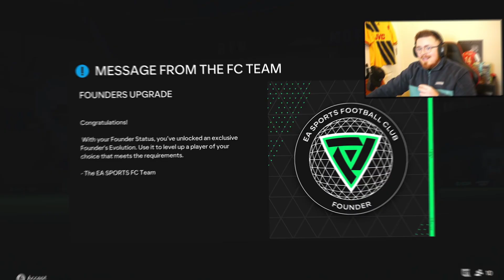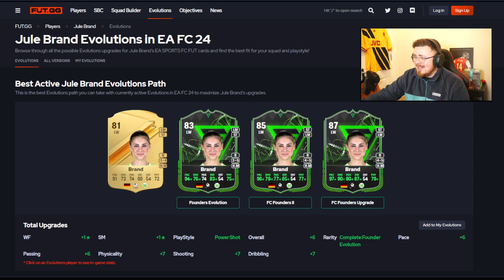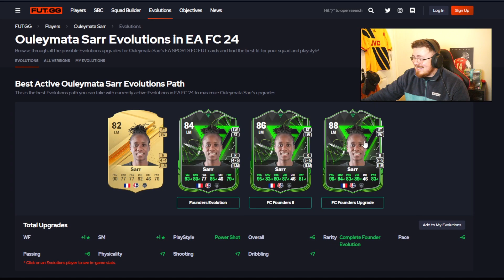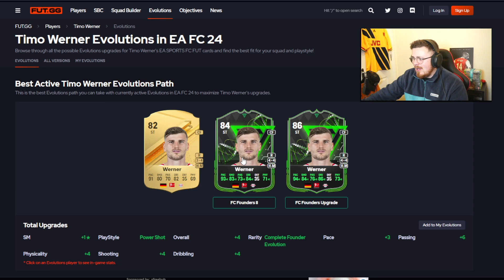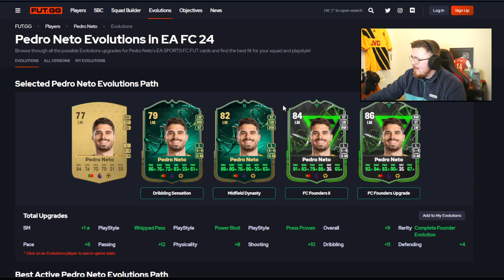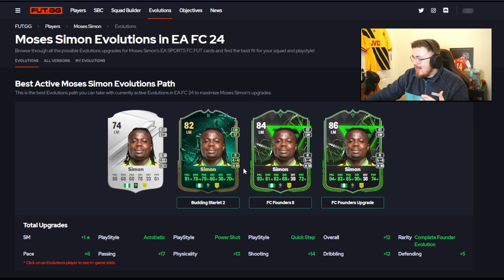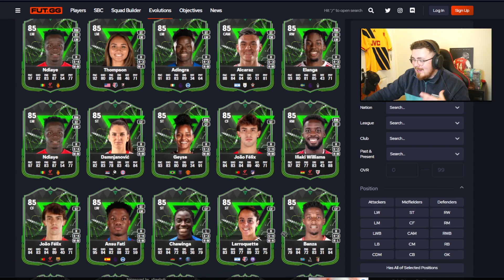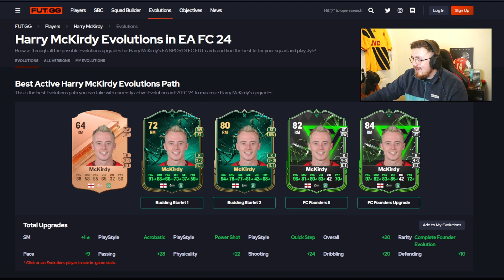FINALLY!! 😱 The BEST META Players to USE for the FC FOUNDERS UPGRADE EVOLUTION..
EA FC 24 FC Founders 2
EA FC 24 Best Evolutions
EA FC 24 Evolutions
EA FC 24 Budding Starlet
FC Founders Upgrade
Founders Upgrade Evolution